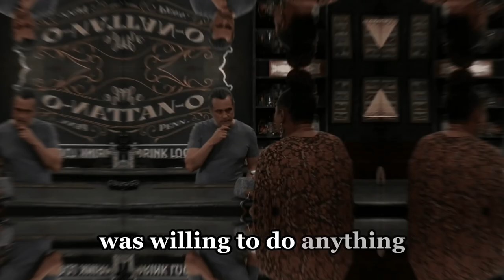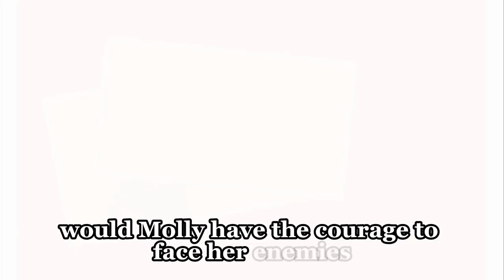Carly manipulates Brennan into threatening Molly’s life after she learns the truth | GH Spoilers